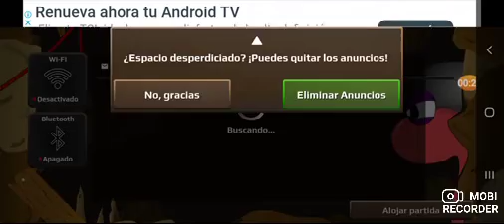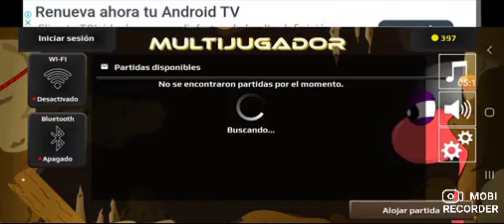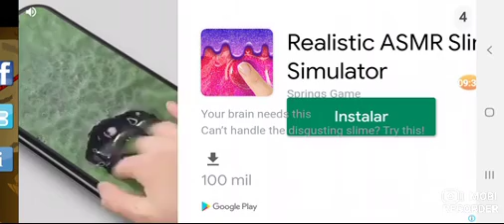Todos me quieren assesinar😰|annelids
Hola hoy jugare yo solo contra un grupo de 5 gusanos aver si sobrevivo

Juegos:minecraft,annelids,    among us,stickman soccer,axes io,epic game maker,Roblox

Si quieres jugar conmigo busca estas partidas👉z4ck(annelids)cristo pro o criss 109(among us)

Adios👋 :D